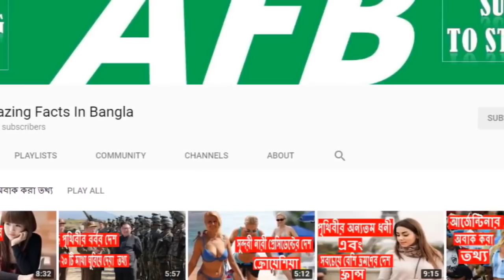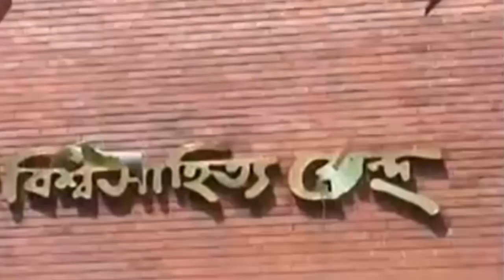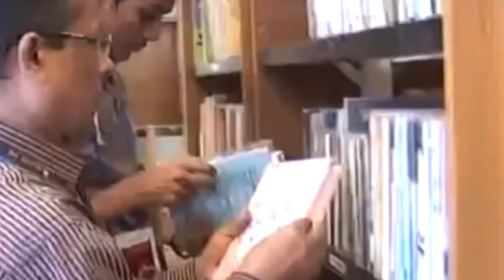আবদুল্লাহ আবু সায়ীদ এর জীবনী | Biography Of Abdullah Abu Sayeed In Bangla.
শিক্ষাবিদ আবদুল্লাহ আবু সায়ীদ এর জীবনী | Biography Of Abdullah Abu Sayeed In Bangla.